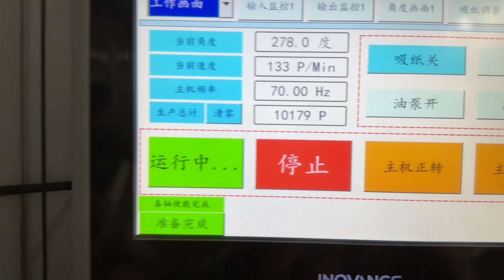New model high speed paper bowl forming machine, kraft bowl salad soup bowl making machine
Model RD-XLF-116W
speed:100-130pcs/min
Bowl size range:24-46oz
Suitable forming top diameter:100-150mm
Suitable forming bottom diameter:75-128mm
Suitable forming height:60-180mm

If any inquiry pls contact
Kathy from ruida